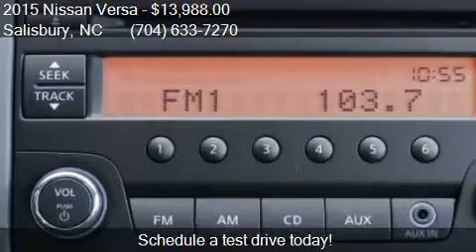2015 Nissan Versa 1.6 S 4dr Sedan 4A for sale in Salisbury,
This 2015 Nissan Versa 1.6 S 4dr Sedan 4A is for sale in Salisbury, NC 28147 at BEN MYNATT NISSAN.

Engine: 1.6L I4
Transmission: Automatic 4-Speed
Color: Amethyst Gray
Mileage: 294
Contact BEN MYNATT NISSAN 629 Jake Alexander Boulevard S Salisbury, NC 28147 to test drive this 2015 Nissan Versa 1.6 S 4dr Sedan 4A today.